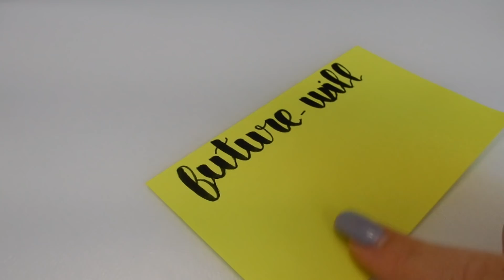PROZIS, BENFICA E ESTUDOS | WEEKLY VLOG 17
Insta de estudos: @studywithbea1

Gravado com: Nikon COOLPLIX A900
Editado por: Beatriz Cunha
Editado no: Final Cut Pro